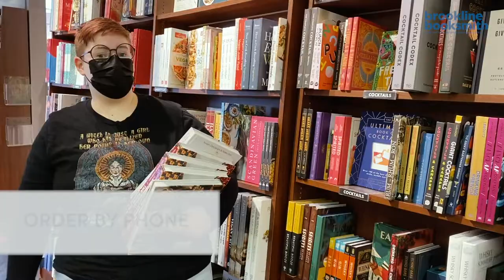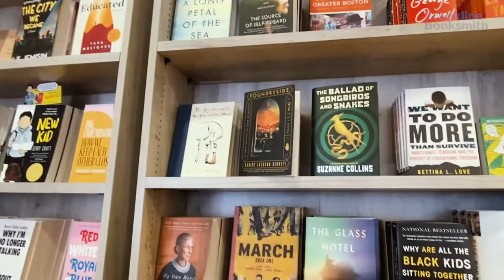A Holiday "Thank You" from Brookline Booksmith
Thank you and Happy Holidays from everyone here at Brookline Booksmith!